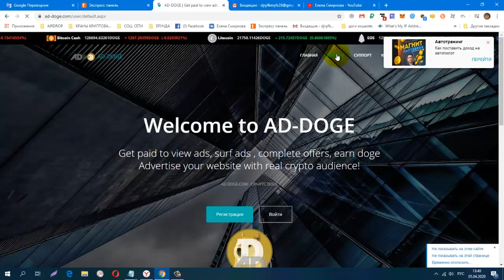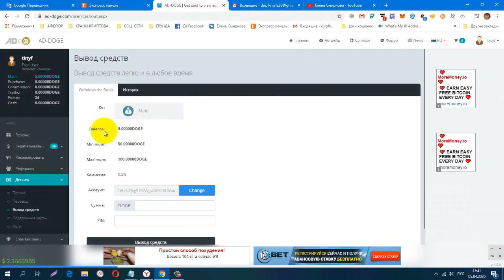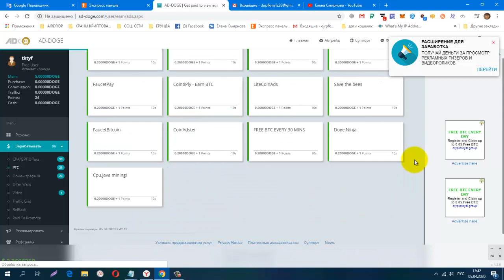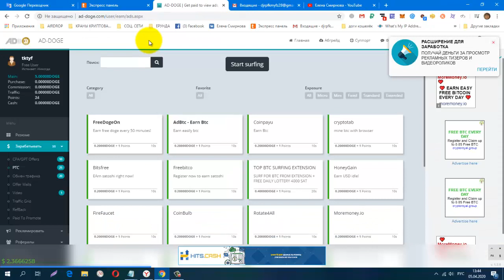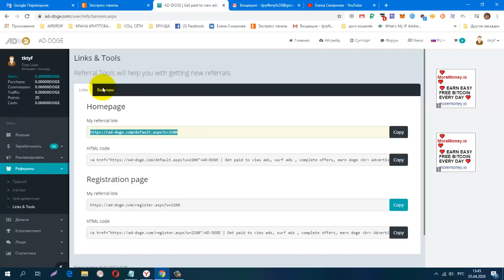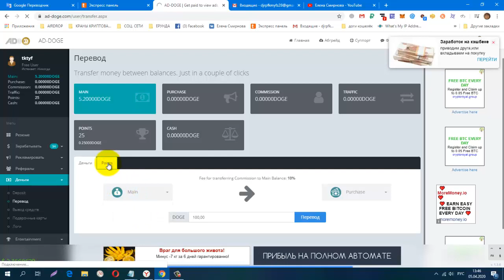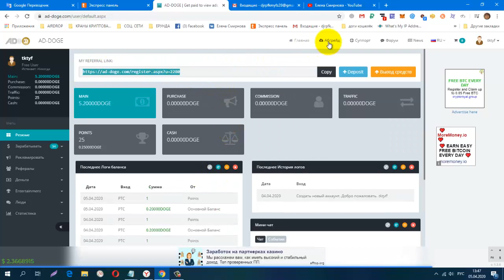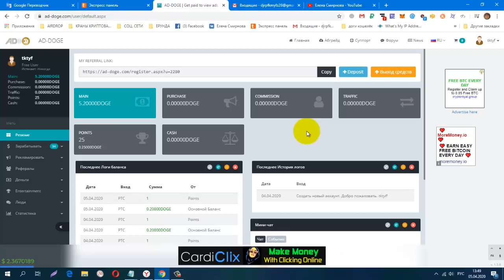Без вложений Новый Букс AD DOGE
регистрация
СОЦ. СЕТИ , РЕФЕРАЛЫ В ЛЮБОЙ ПРОЕКТ!
CashJuice
gohubz.
РАСШИРЕНИЯ ДЛЯ ПАССИВНОГО ЗАРАБОТКА И РЕКЛАМЫ
постепенно будут добавляться новые краны.
Мои дополнительные ютуб каналы
ССЫЛКА НА НОВОСТНОЙ ЧАТ VK.
Бесплатная Реклама. Заработок в Интернете.
Домашний Бизнес в Интернет. Реклама.
Бесплатная Реклама, Для Всех !